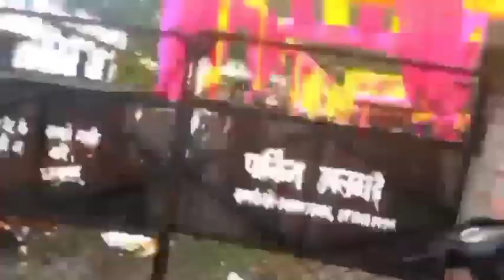आज मेरी बहन शीतल की मेंहदी, Mamta Rawat Kandari Daliy vlog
आज मेरी बहन शीतल की मेंहदी
पहाड़ी लाइफस्टाइल ब्लॉक
Mamta Rawat Kandari pauri vlogger